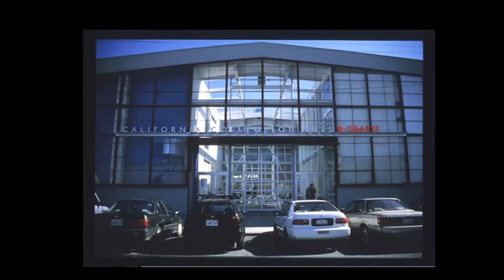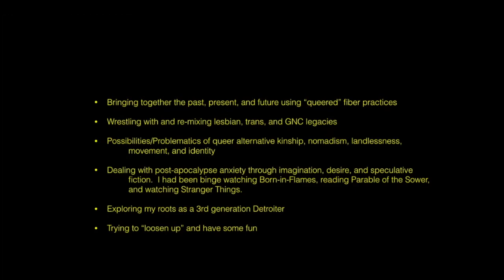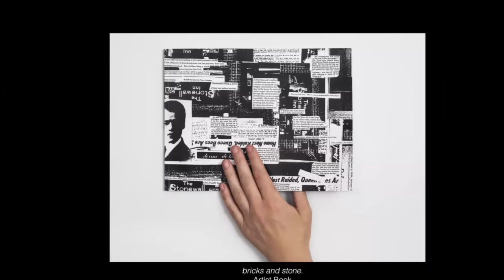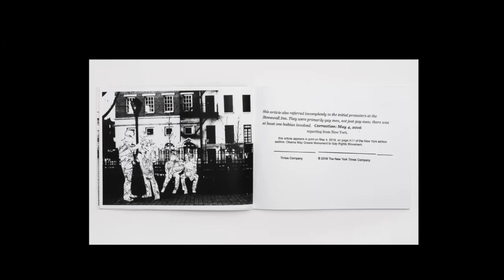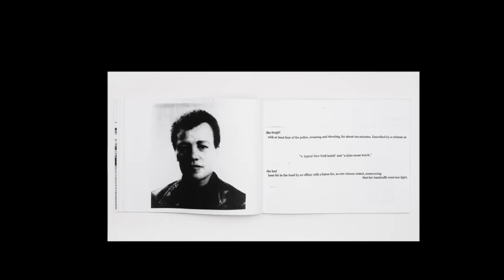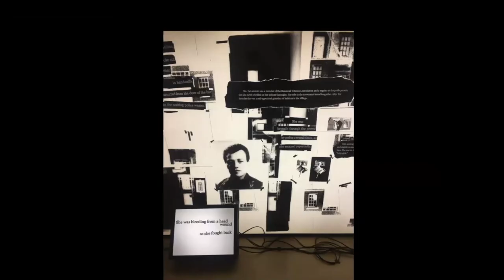Artist Talk with LJ Roberts at BoxoPROJECTS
LJ Roberts: Artist Talk
Saturday March 26, 2022 at BoxoPROJECTS and on zoom

BoxoPROJECTS hosted LJ Roberts as a Studio Artist in February and March, 2022. LJ has been busy preparing new artwork for museum and gallery exhibitions on the East Coast. The artist has a home in the area though has not yet created a studio for their practice. We are very pleased to host this artist talk to introduce their work to the local community.

LJ Roberts is a visual artist and writer who creates large-scale textile installations, embroideries, artist books, and collages. Their work investigates overlaps of queer and trans politics, activism, protest, and craft. LJ’s work has been shown in exhibitions at The Victoria and Albert Museum, The Brooklyn Museum, Yerba Buena Center of the Arts, The 8th Floor, Museum of Arts and Design, Vox Populi, Smack Mellon, The Orange County Museum of Art, The Leslie-Lohman Museum of Gay and Lesbian Art, The Powerhouse Museum, The Museum of the City of New York, The Oakland Museum of California, The DePaul Art Museum, The ONE National Gay and Lesbian Archives at The University of Southern California, The Bowdoin College Museum of Art, and the Smithsonian Museum of American Art where their work is in the permanent collection.

LJ also maintains a critical writing practice that bridges craft and queer theory. Their writing can be found in the anthologies Extra/Ordinary: Craft Culture in Contemporary Art published by Duke University Press and Craftivism: The Art of Craft and Activism on Arsenal Pulp Press. They have contributed writing to publications such as Studio Potter, Hyphen Magazine, and Art Practical. Most recently LJ wrote the introduction to DUETS: Dean Daderko and Elaine Reichek on the late Nicolas A. Moufarrege published by Visual AIDS.

LJ has been the past recipient of a MacDowell Colony Fellowship, the Fountainhead Fellowship at Virginia Commonwealth University, and residencies at IASPIS (International Artists’ Studio Program in Sweden–Stockholm), Ox-Bow School of Art, ACRE, The Textile Arts Center, and The Bag Factory in Johannesburg, South Africa. They are a 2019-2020 Artist-in-Residence at Pioneer Works in Brooklyn, NY.

In 2015, LJ was one of nine recipients of The White House Champions of Change Award for LGBTQI artists from President Barack Obama. They also received the 2019 President’s Award for Art and Activism from the Women’s Caucus for Art. LJ lives and works in Brooklyn, NY and teaches at Parsons School of Design.

LJ Roberts is represented by Hales, London and New York.

This organization is funded in part by the California Arts Council, a state agency.